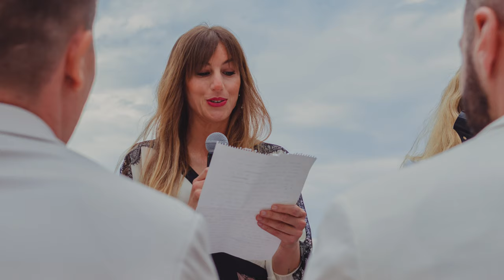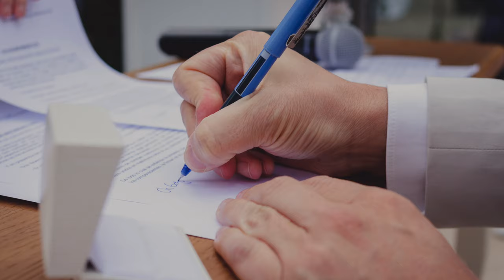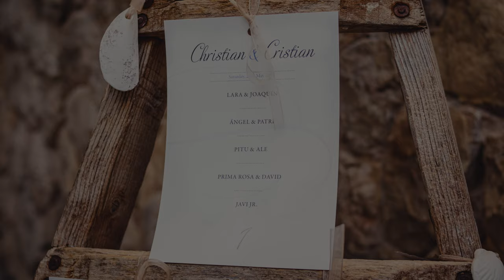Christian / Cristian | Our Wedding - Slideshow | 50/50 Photographers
Slideshow of the best pictures of this gorgeous wedding of Christian & Cristian at Mallorca, Spain.

We want to be the photographers of your best day...